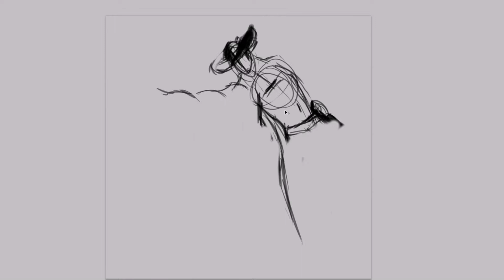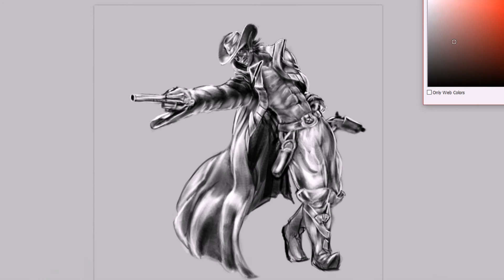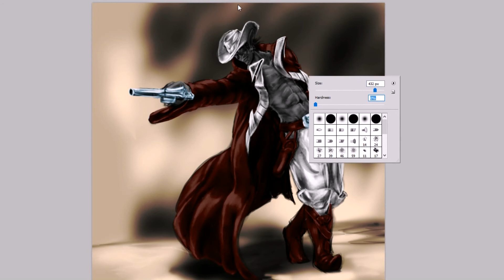Drowboy Outlaw Concept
This is what I came up with for the first of (if time allows) ten character design concepts for the Wild West challenge that ArtStation is hosting.

I know that I am pretty late to the game, being that there is only a week left.  On top of that I have a lot to learn about making concept art.  All that being said, I hope that you enjoy my take on the Wild West combined with Dark Elves.  I have some pretty fun ideas with combining magic with a little bit of steam punk and the wild west, but I am not sure how much of it I will be able to pull off before the contest is over.

Another artist who does great work on Youtube is

Thanks again to my bros who helped me with the music, description and video editing.